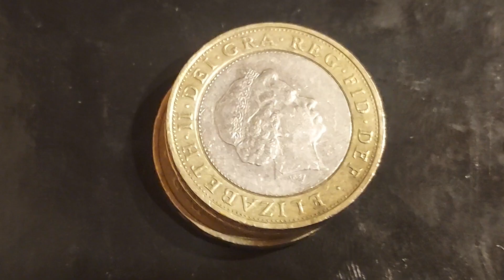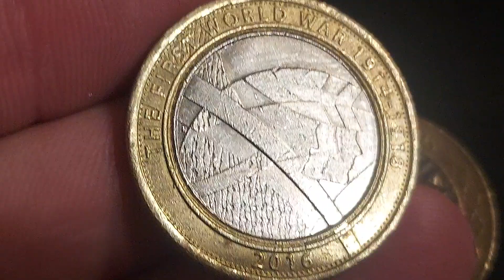BONFIRE NIGHT £2 COIN FIND!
BONFIRE NIGHT £2 COIN FIND. Check your change. Rare two pound coins worth money.